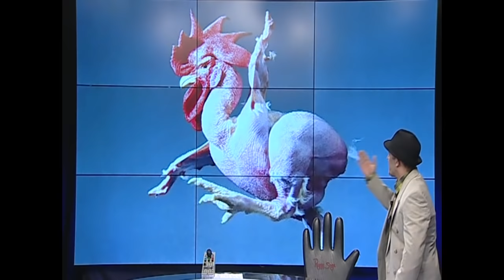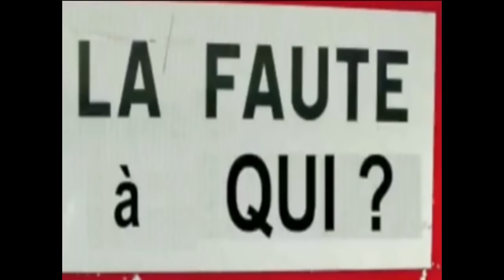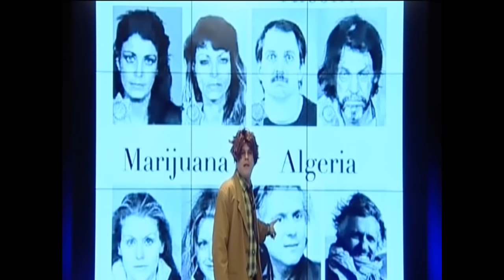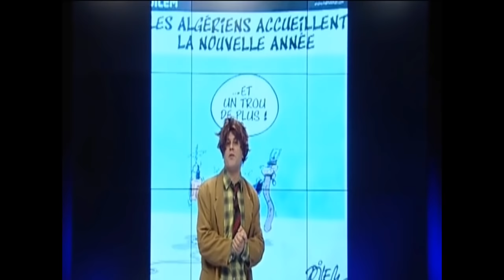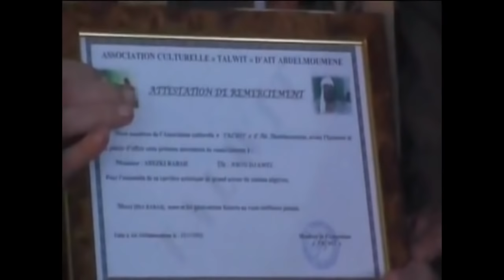Hommage à l'acteur et dramaturge kabyle ** Abou Djammal **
L’Algérie honore les artistes étrangers au détriment des siens